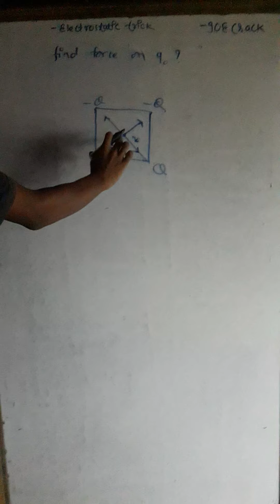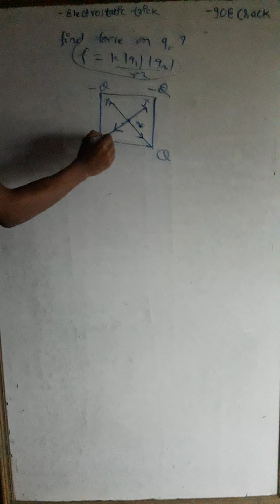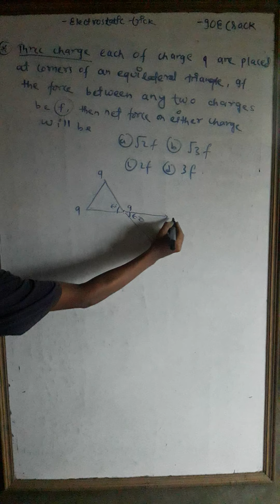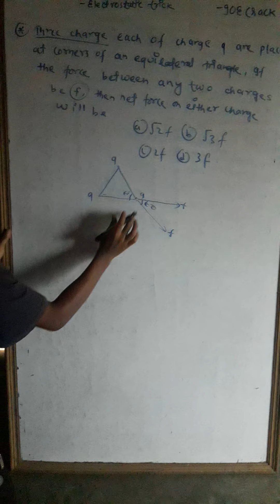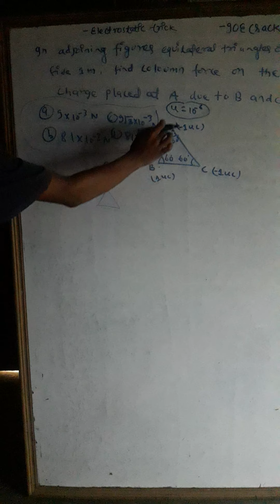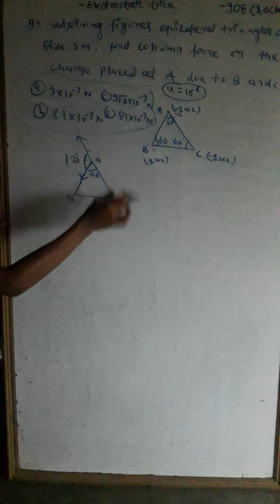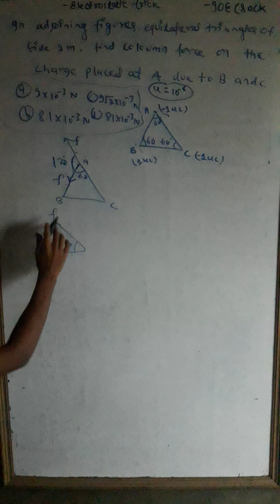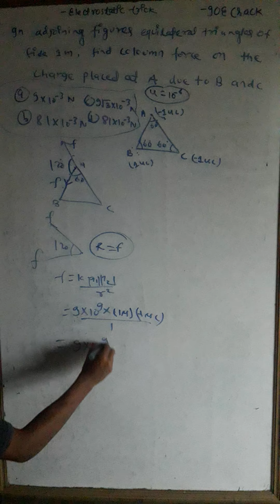part 2 electrostatics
I have present only shortcut tricks for electrostatics chapter to help for class 11. students and entrance preparing student for ioe/iom